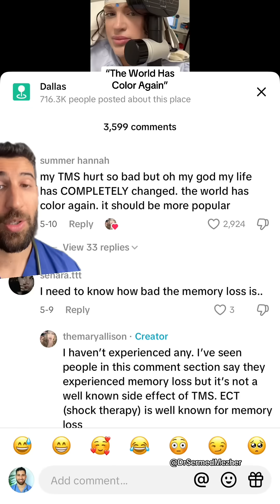“The World Has Color Again”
Source: @themaryallison

Transcranial Magnetic Stimulation (TMS) is a non-invasive treatment that uses magnetic fields to stimulate specific areas of the brain. It's most commonly used for treatment-resistant depression, where standard therapies like medication and talk therapy haven’t been effective.

In depression, certain regions of the brain—particularly the left dorsolateral prefrontal cortex—can be underactive. TMS targets this area with repeated magnetic pulses to increase neural activity, helping to improve mood regulation over time.

For anxiety disorders, where parts of the brain may be overactive, such as the right prefrontal cortex, TMS can be adjusted to decrease activity, helping to reduce symptoms like constant worry and hyperarousal.

TMS is typically administered in outpatient settings and doesn't require anesthesia. While not a cure, it can offer significant symptom relief in people who haven’t responded to conventional treatments.